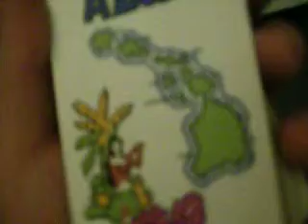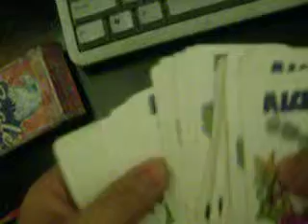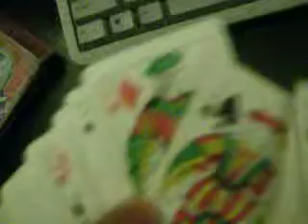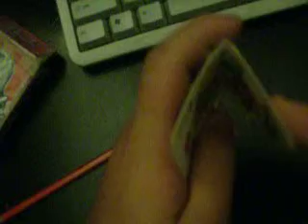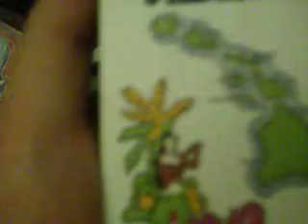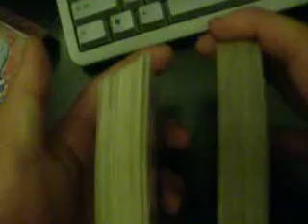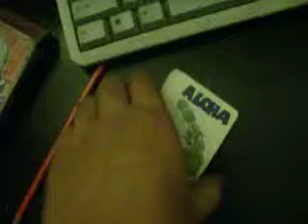how to make a card box 6.avi